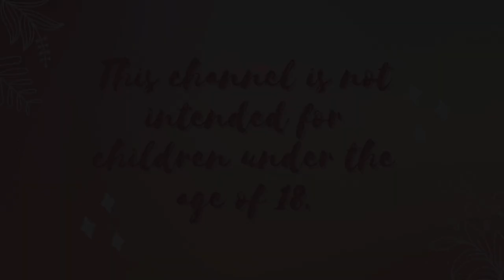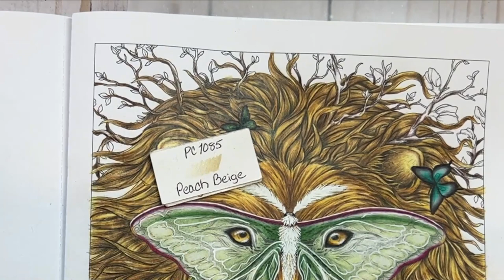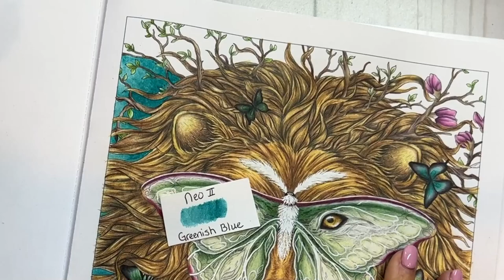Mythographic Aviary | Lion and Luna Moth Pt. 2 | Finishing the page | Adult Coloring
Finishing this beautiful page today using the supplies listed below.

Neocolor II:
Greenish Blue

Prismacolors:
Gray Green Light
Pale Sage
Sap Green Light
Apple Green
Light Green
Dark Green
Parrot Green
Sand
Peach Beige
Light Umber
Dark Umber
Pomegranate
Black Cherry
White
Black
Colorless Blender

~White and Gold metallic Posca pens